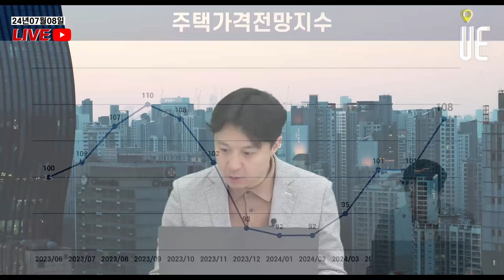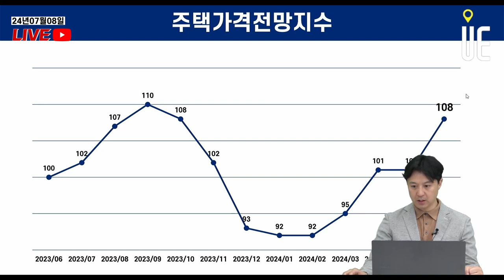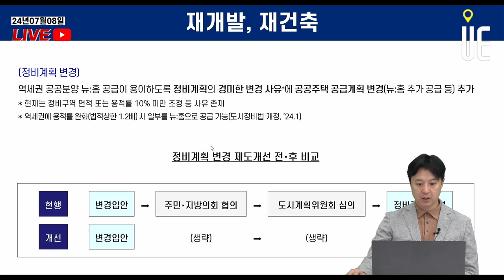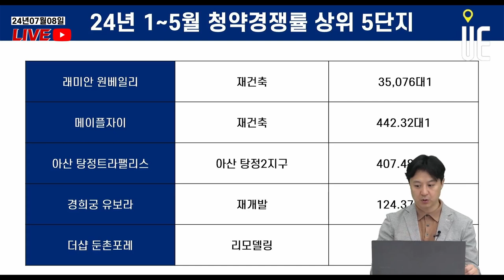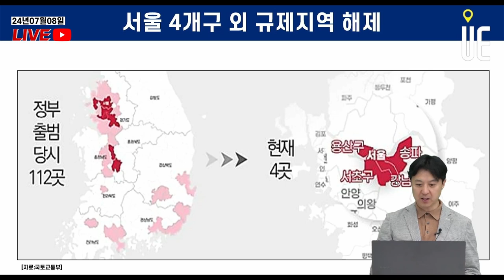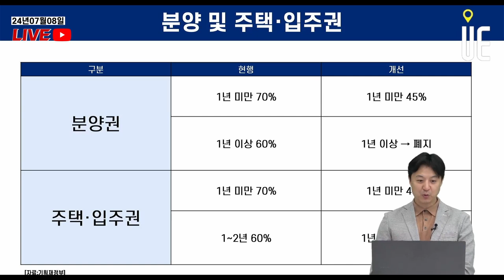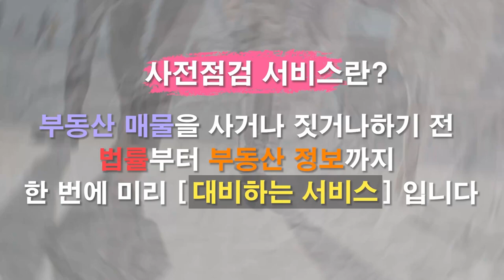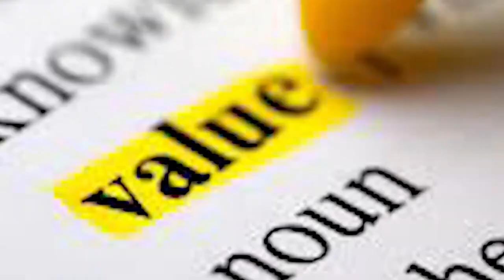올해 분양한 1순위 청약 경쟁률 상위 랭킹!! 정비사업 아파트가 대부분 차지 [12시 송승현 라이브]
올해 분양한 정비사업 아파트 인기가 뜨겁다. 지난 1~5월 1순위 청약 경쟁률 상위 5곳 중 4곳이 정비사업 아파트로 나타났다.

12일 부동산 리서치업체 리얼투데이가 한국부동산원 청약홈 자료를 분석한 결과에 따르면 지난 1~5월 1순위 청약 경쟁률 상위 5곳은 △서울 서초구 반포동 '래미안 원베일리'(재건축, 3만5076대 1) △서초구 잠원동 '메이플자이'(재건축, 442.32대 1) △충남 아산시 탕정면 '아산 탕정트라팰리스'(아산 탕정2지구, 407.48대 1) △서울 서대문구 영천동 '경희궁 유보라'(재개발, 124.37대 1) △서울 강동구 둔촌동 '더샵 둔촌포레'(리모델링, 93.06대 1)로 나타났다.